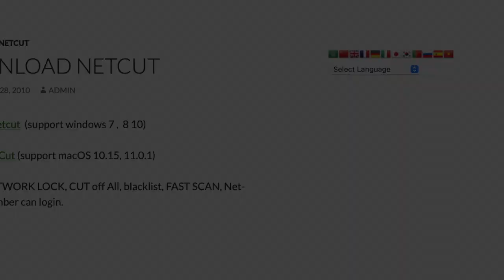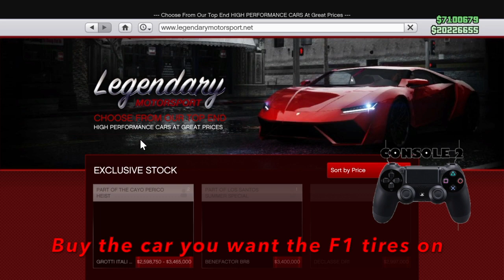🚨 GET BENNY'S / F1 WHEELS on ANY CAR Glitch | GTA 5 SOLO CAR TO CAR MERGE GLITCH PS4 & XBOX | Netcut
NETCUT ⬆️⬆️⬆️